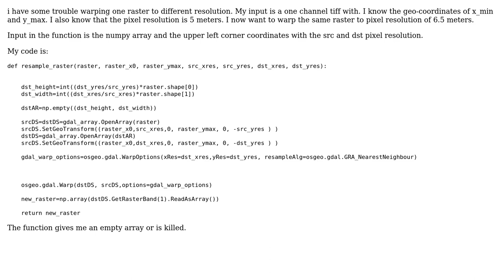GIS: Resample raster from one resolution to another with GDAL Python API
With thanks & praise to God, and with thanks to the many people who have made this project possible! | Content (except music & images) licensed under CC BY-SA | Music | Images & others | With thanks to user Vince user user8399197 user Johan and the Stack Exchange Network Trademarks are property of their respective owners. You are responsible for your own actions.